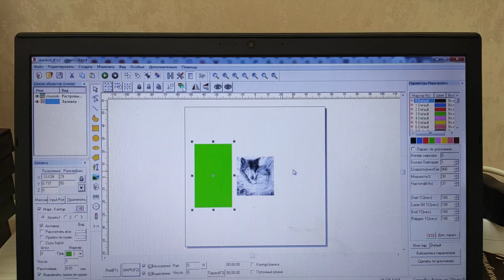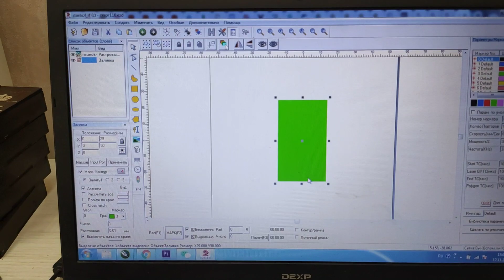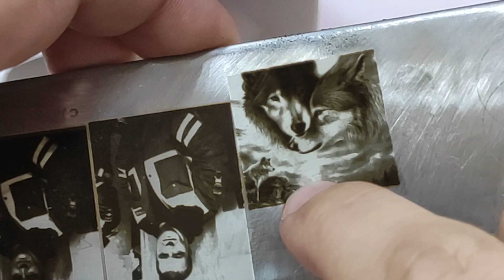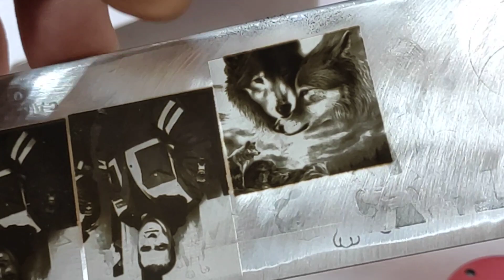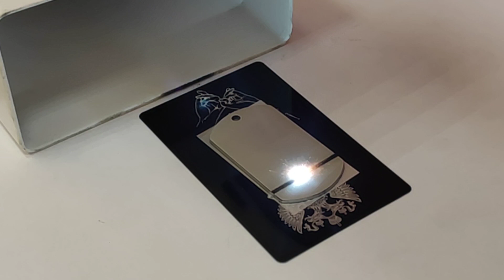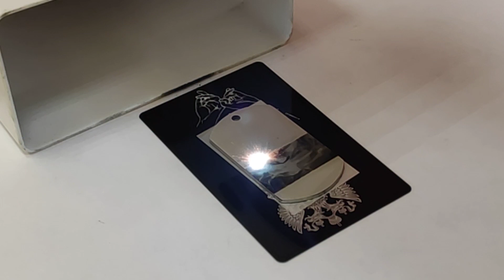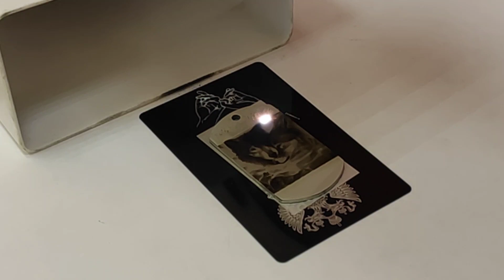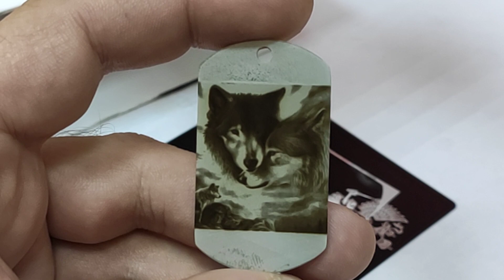Лазерная фото гравировка по совету подписчика!